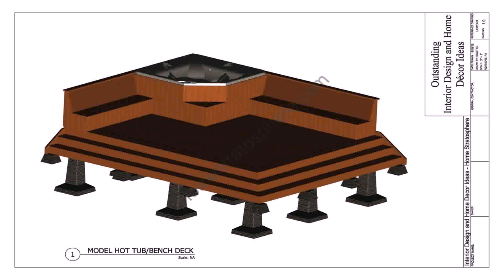Hot Tubs On Deck Ideas